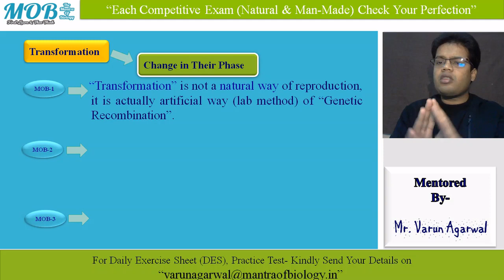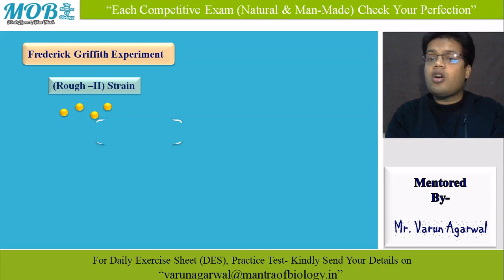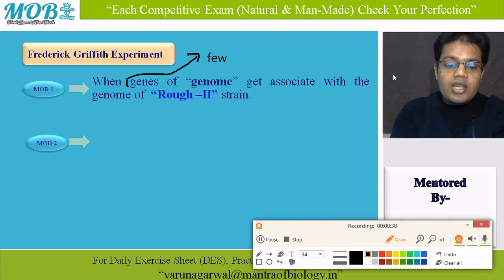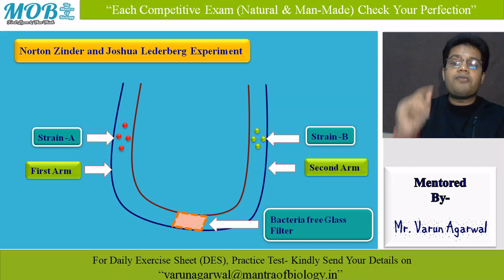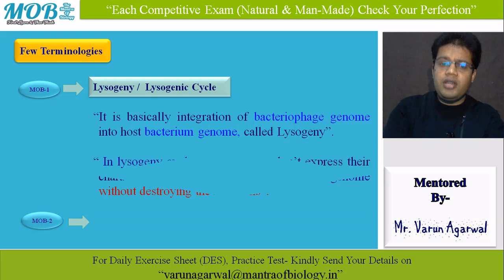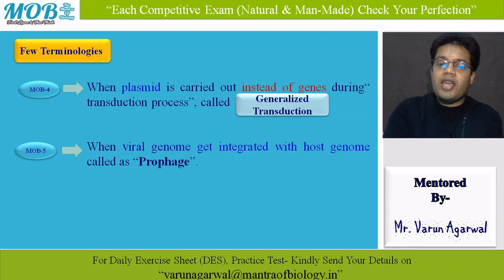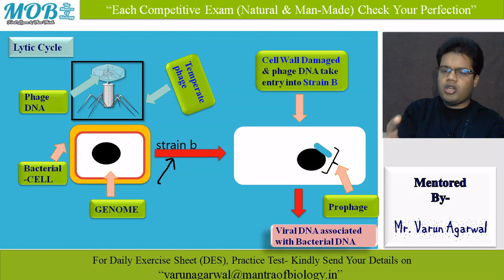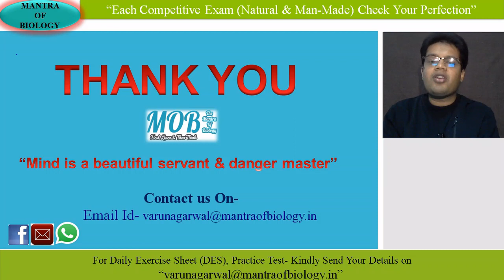Bacteria Reproduction (Part-2) / lecture 11 -Mantra of Biology (Online NEET Classes)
Welcome to "Mantra Of Biology"-

Current Module-  The Diversity in Living World

Current Chapter- Biological Classification

Current Topic- Bacteria Reproduction

In this Lecture, we discuss about the following topics.
1) Transformation
2) Transduction

In next lecture, we will discuss about the-
1) Protista
2) Introduction & Its members